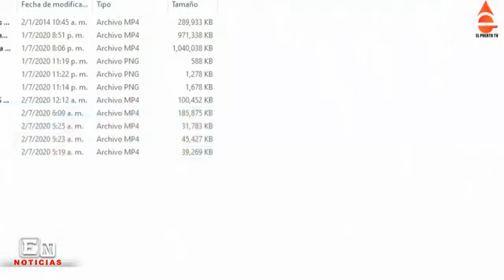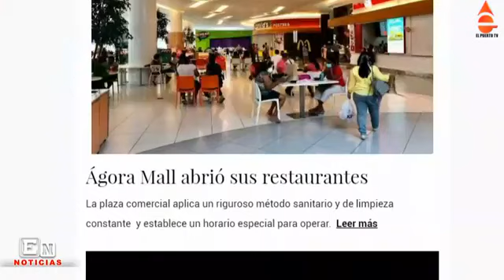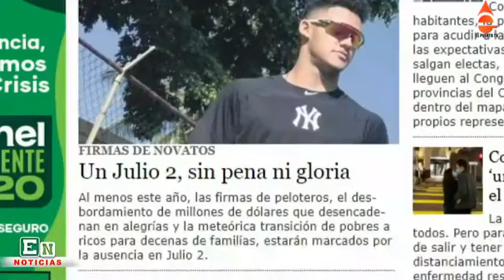EN NOTICIAS 2 7 2020 LA LIBERTAD EN LA POLÍTICA DE RD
JUEVES 2-7-2020
COMUNÍQUESE CON EL PUERTO TV AL TEL. Y Y SIGUE A WILLIAM RODRIGUEZ EN YOUTUBE, FACEBOOK, TWITTER Y POR ELPUERTO.COM.DO…. TODAVÍA NO SE SABE CUÁNDO REINICIARÁ LA LLEGADA DE CRUCEROS AL PAÍS….. HAITÍ RECIBE LOS PRIMEROS VUELOS COMERCIALES TRAS REABRIR SUS AEROPUERTOS…. MONSEÑOR FREDDY BRETÓN ES EL NUEVO PRESIDENTE DE LA CONFERENCIA DEL EPISCOPADO DOMINICANO……MARLIN MARTÍNEZ CONTINUARÁ EN PRISIÓN HASTA QUE SE CONOZCA RECURSO DE HABEAS CORPUS….. SOLO EN JUNIO HUBO 15,635 CASOS NUEVOS DE COVID-19 Y 239 MUERTES EN RD….. AEROPUERTO DE PUNTA CANA RECIBE 346 PASAJEROS EN PRIMER DÍA DE REAPERTURA….. EXGOBERNADOR DE EL SEIBO ES VINCULADO CON INCIDENTE EN QUE LE DISPARARON A UN DOCTOR…… SE RECUPERAN 571 RECLUSOS DE CORONAVIRUS Y 346 RECIBEN TRATAMIENTO…. ALIANZA PAÍS DICE ESTÁ PREOCUPADO POR SEGURIDAD DE DEPARTAMENTO DE INFORMÁTICA DE JCE….. CASTAÑOS GUZMÁN ASEGURA “TODO ESTÁ BIEN” EN JCE….. NUEVA YORK POSPONE INDEFINIDAMENTE VUELTA AL INTERIOR DE BARES Y RESTAURANTES….. MINISTRO DE SALUD CONFIRMA 3 CASOS DE COVID Y 15 PENDIENTES DE RESULTADOS EN HOGAR DE ANCIANOS…… SUBEN A 754 LOS MUERTOS Y A 33,387 LOS CASOS CONFIRMADOS DE COVID-19…… CAPITÁN DE LA ARMADA HIERE A UNO DE DOS HOMBRES QUE LO ASALTARON CUANDO SE EJERCITABA….. PLD REVELA SUPUESTO PLAN DEL PRM, PARTICIPACIÓN CIUDADANA Y PERIODISTAS PARA MANIPULAR ELECCIONES……